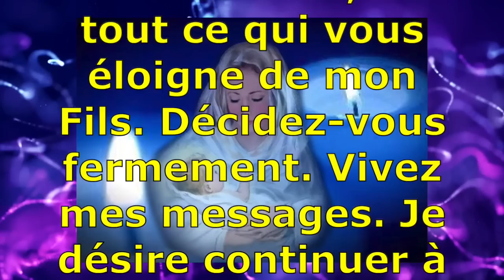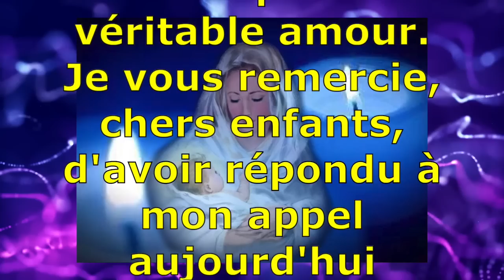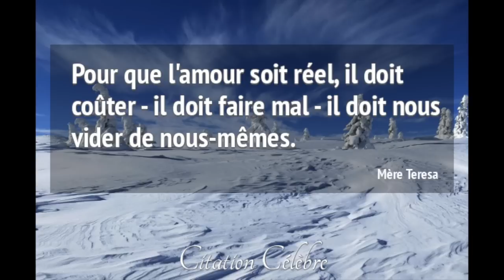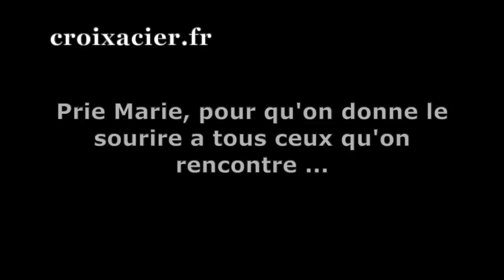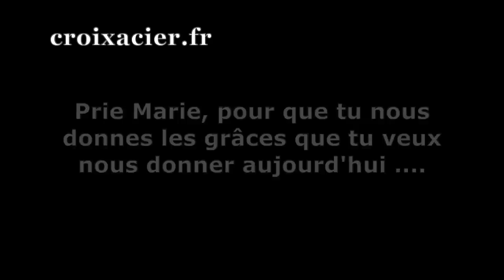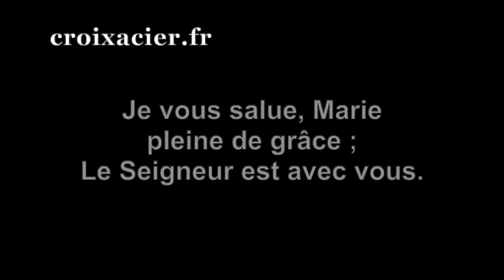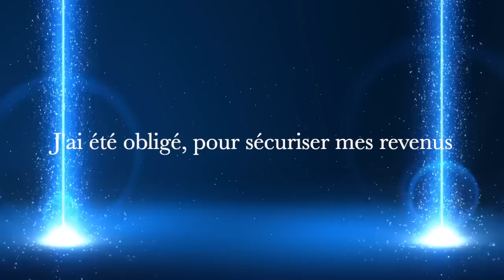MESSAGE DE MEDJUGORJE DU 5 JUILLET 2019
ou sur ce Compte en France :
Compte Crédit Agricole Centre Loire : Titulaire: MARCQ Rémy
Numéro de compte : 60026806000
IBAN : FR 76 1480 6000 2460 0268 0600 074
BIC : AGRIFRPP848

❤️❤️ Je publie 1 vidéo, tous les 2 jours à 18 heures, sauf le dimanche (heure de PARIS) ❤️❤️

✅ Cette vidéo traite de MESSAGE DE MEDJUGORJE DU 5 JUILLET 2019